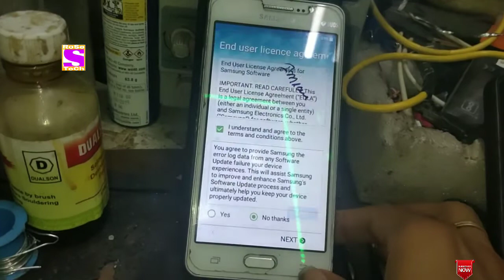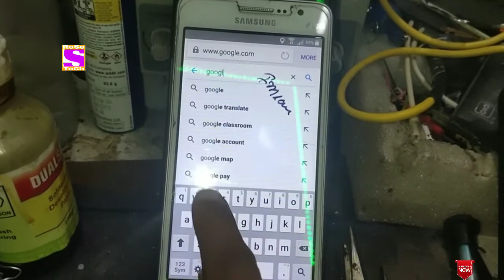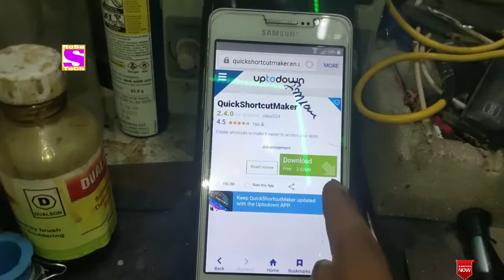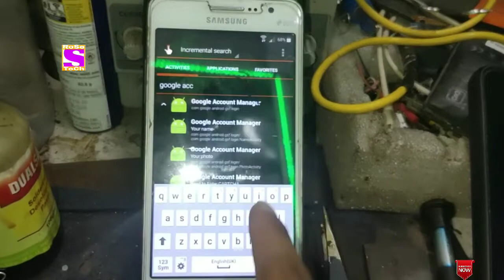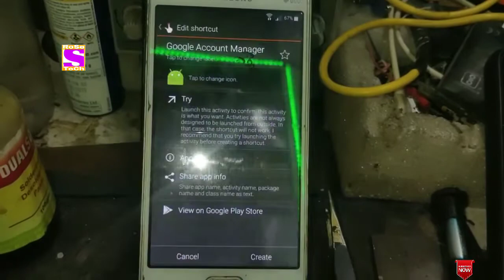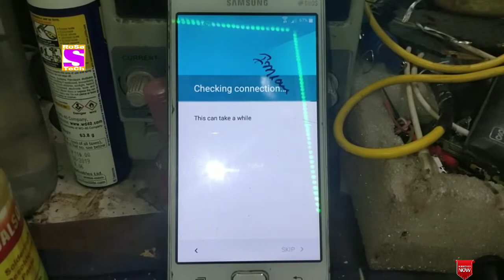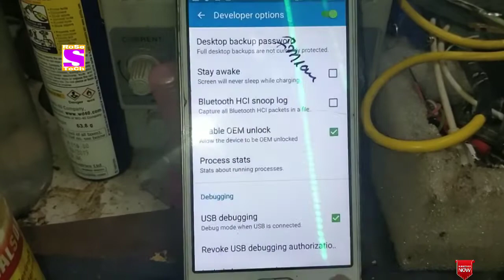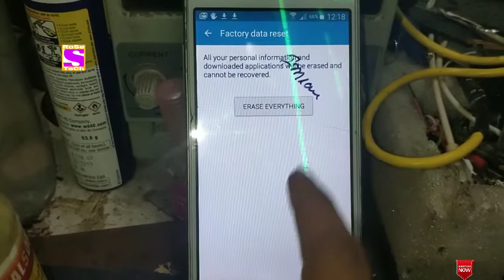Samsung Grand prime 4G Bypass Google Account frp remove Not fake 100% by RoSe TeCh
Assalamualaikum Friend's. !

How to unlock Samsung frp

How to unlock Google Account Bypass without any Computer laptop all Android device

Kaise samsung mobile ka frp bypass kare woh bhi free mein

How to unlock Samsung galaxy Grand prime 4G frp Google Account Bypass